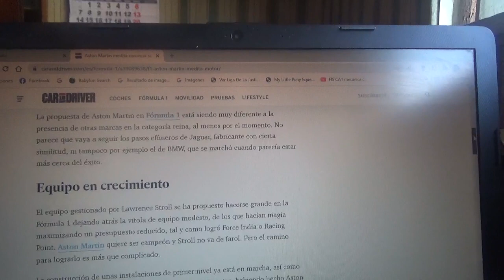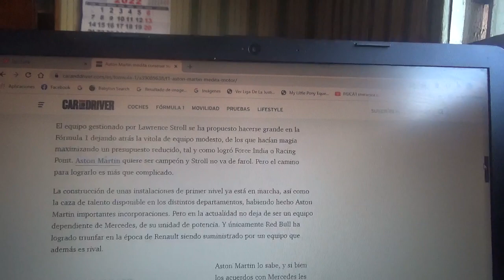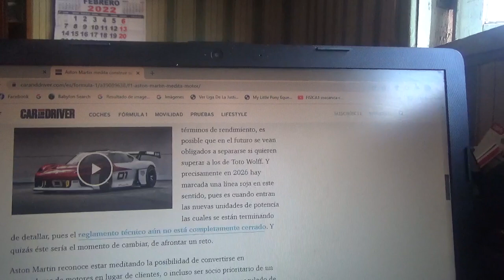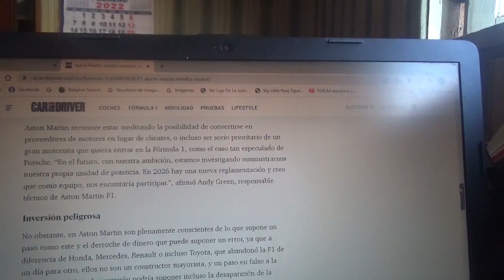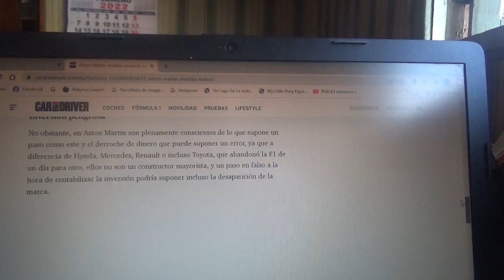Aston Martin medita tener su propio motor de F1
El equipo domiciliado en Silverstone podría para la próxima reglamentación de unidades de potencia que entrará en la Temporada 2026 tener su propio propulsor uniéndose como motorista dejando así el motor Mercedes Benz y hacer esta labor al igual que la muy comentada futura unidad de potencia tanto de Porsche como de Audi